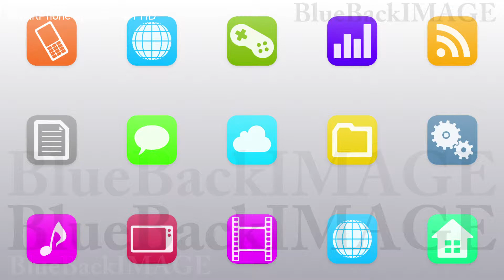Stock Footage app icon smartphone tablet application program SmartPhone apps G7 Iw1 HD 1